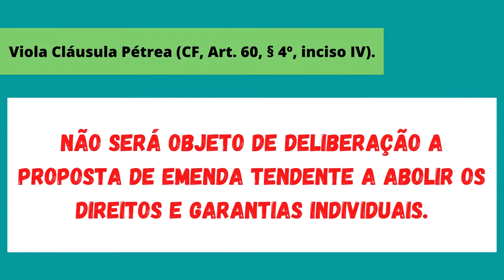5 de dezembro de 2021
Vídeo de Rede Peteca Chega de Trabalho Infantil